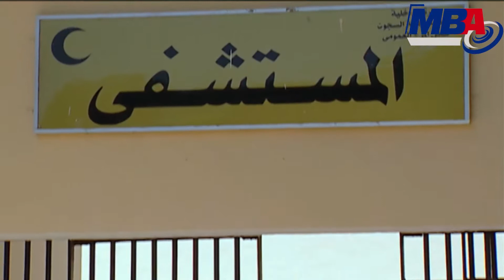انا مستعد اجيبلك جيش من الحرس 💪شوف تهديدات اعداء جوز غاده عبد الرازق😳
يمكنكم أيضا متابعة شركاء الــوادى للإنتاج الفنى على:
تدور احداث المسلسل حول "زهرة" التي يجعلها جمالها مطمعاً للكثير من الرجال وتواجه العديد من الصعوبات بسبب طيبة قلبها وحبها لكل من يقترب منها، وتقع في فخ الزواج من أربعة رجال منهم النصاب والطيار والمهندس وتظل طوال الأحداث تبحث عن مخرج من هذه الورطة.
المسلسل بطولــــــة:
غادة عبدالرازق
حسن يوسف
كريمة مختار
باسم ياخور
احمد صلاح السعدني
حجاج عبدالعظيم
محمد لطفى
هناء الشوربجي
تأليف:مصطفى محرم
إخراج:محمد النقلي